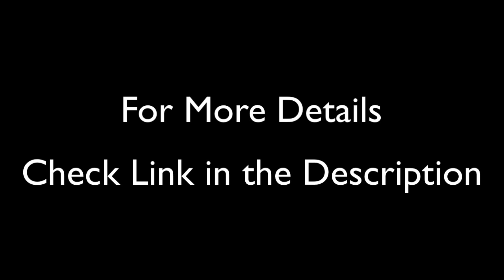Special Discount On Shark Genius Steam Pocket Mop System (S5003D)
More Details